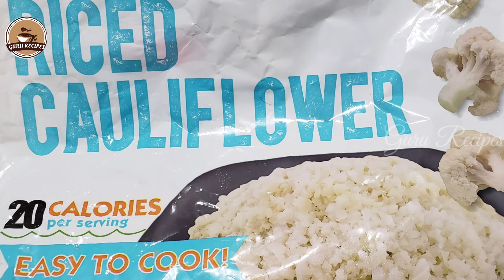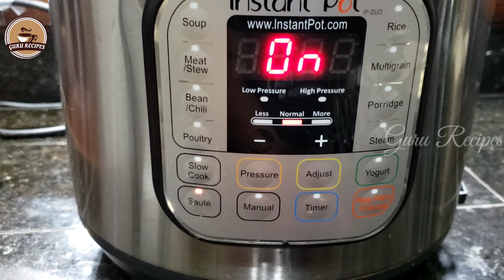Instant Pot Riced cauliflower Pilaf /Cauliflower Pulao / Keto friendly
Keto friendly, riced cauliflower pulav, pulao, biryani.  This is from frozen riced cauliflower.  Keto rice